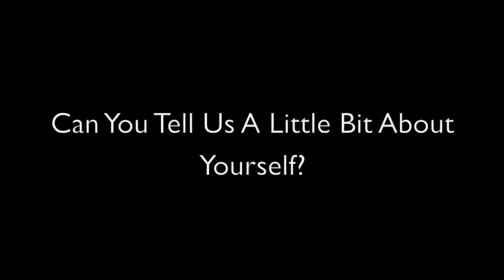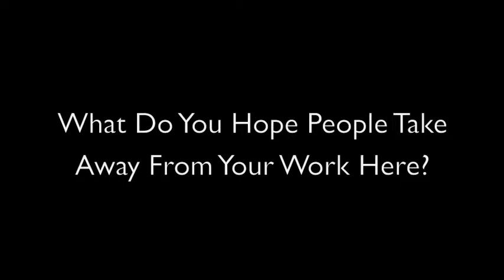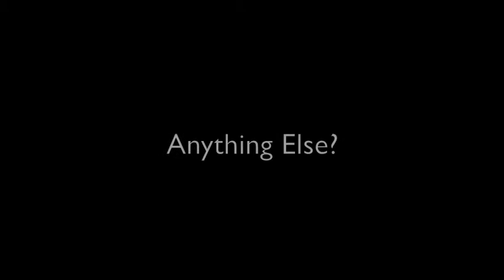Interview with Ingalena Klenell at the American Swedish Institute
Swedish glass artist Ingalena Klenell's installations explore the relationship between humans and nature. Inspired by the brittleness and beauty of glass, she builds large-scale works that reflect the vulnerability of humanity.

Klenell's work, including her installation "Homeland," comprised of seven majestic trees of clear glass, and her "Postcards" series, is on view at the American Swedish Institute (ASI) June 15 -- October 13, 2013 in the exhibit "Pull, Twist, Blow: Transforming the Kingdom of Crystal," which comes to ASI from The Glass Factory in Sweden.